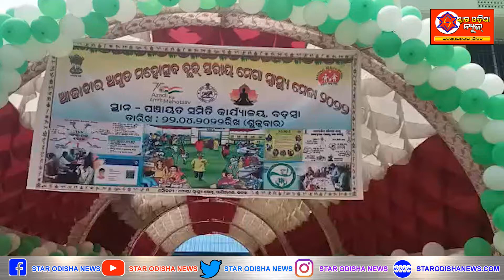କଟକ ଜିଲ୍ଲା ବଡମ୍ବା ବ୍ଲକ ପରିସରରେ ଏକ ବିଶାଳ ମେଗା ସ୍ୱାସ୍ଥ୍ୟ ଶିବିର ଅନୁଷ୍ଠିତ